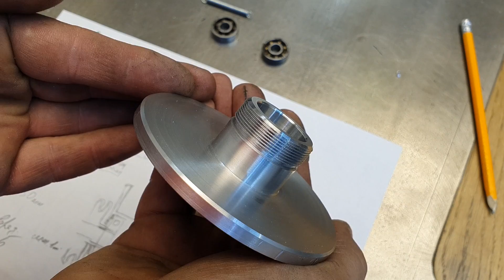Газуля для Бэхи, для той самой ! Токарное искусство ).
Продолжаю тренироваться в токарном искусстве, вот уже какие крутые штуки получаются. Токарная обработка металла очень непростое но интересное дело. Еще многому нужно научится. Всем хорошего дня ! )